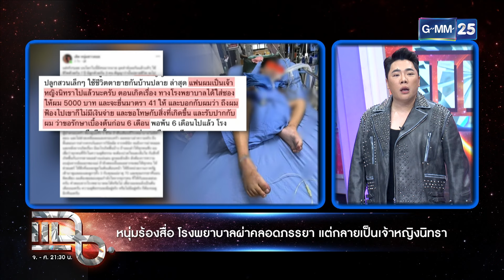พ่อลูก 3 ร้องสื่อ รพ.ทำเมียเป็นเจ้าหญิงนิทรา | Highlight | แฉ 16 พ.ค. 67 | GMM25